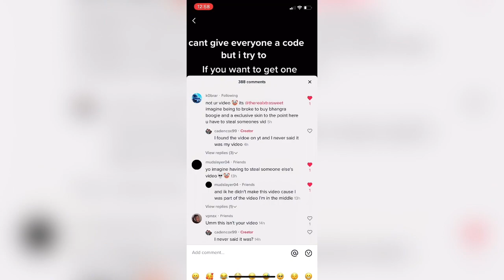Please report this guy he stole one of my videos for clout🤬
His TikTok: cadencox99